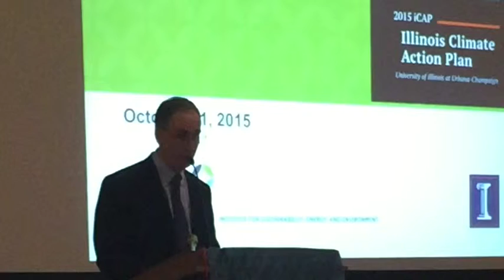UI Vice Chancellor for Research: "We must act"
Dr. Peter Schiffer, Vice Chancellor for Research at the University of Illinois at Urbana-Champaign, opens the 2015 Illinois Climate Action Plan Forum with some words of encouragement emphasizing the importance of reducing the campus' environmental footprint.

The iCAP Forum was held on October 21, 2015, at the Illini Union. At the event, campus unveiled its new 2015 Climate Action Plan (iCAP), a re-envisioned path forward for campus sustainability. The ultimate goal is to become carbon neutral – emitting no net greenhouse gas emissions into the atmosphere on a yearly basis – as soon as possible and no later than 2050.